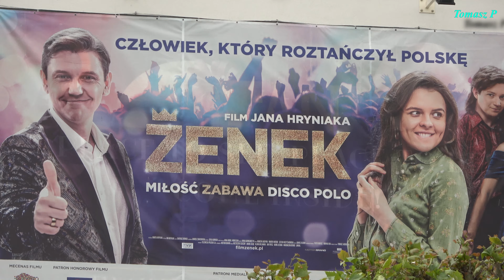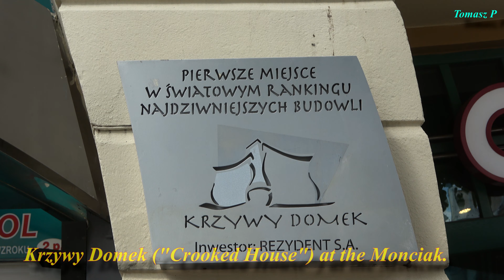Poland 4K - Sopot, the summer capital ?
Sopot is a seaside resort city in Pomerania
on the southern coast of the Baltic Sea in northern Poland.
Is the one from smallest city in Poland,
with population of approximately 35,000.
It is one of the most popular destinations
chosen by milions  tourists from Poland and abroad.
It lies between the larger cities of Gdańsk
to the southeast and Gdynia to the northwest.
The three cities together make up the metropolitan area of Tricity.
Sopot is a major health-spa and tourist resort destination.
In the city you will find many tourist attractions such as:
1) Sopot Pier, the longest wooden pier in Europe,
450 metres from the edge of the shore, 650 m total.
The present shape of the pier was given in 1928.
2) Bohaterów Monte Cassino Street (popular Monciak),
 main pedestrian zone of the city center.
Thousands of tourists visit it every year.
3) Krzywy Domek ("Crooked House") at the Monciak.
It was built in 2004. It is about 4,000 square meters (43,000 sq ft)
The Crooked House took first place on the list
 of the 50 weirdest buildings in the world,
 published by Portal Village of Joy.
4) The city is also famous for its Sopot International Song Festival,
organized in this city since 1961.
and many more interesting places.

Regards: Tomasz P.